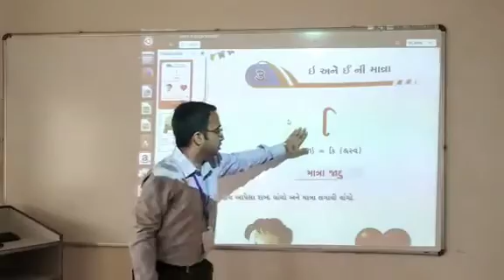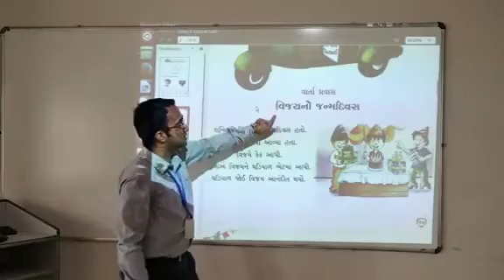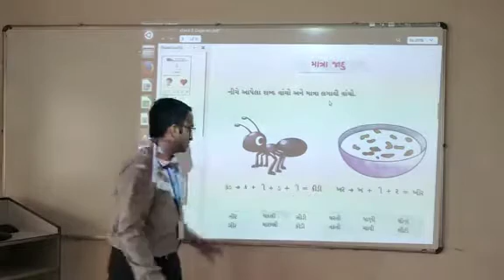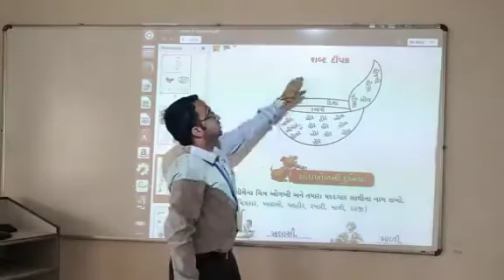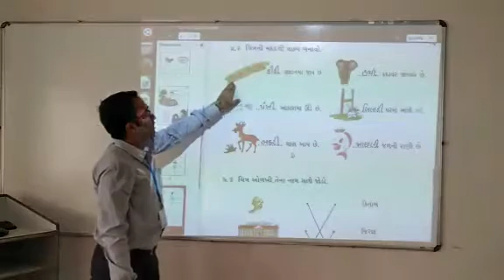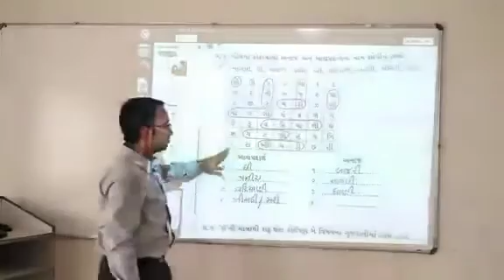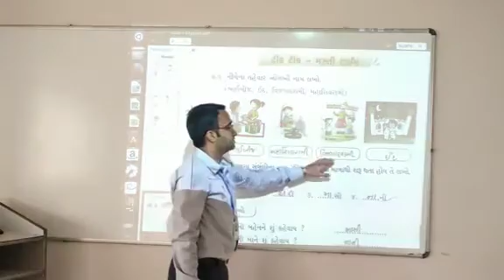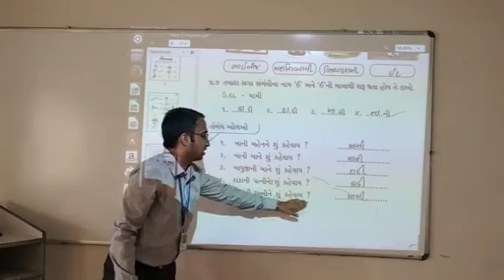Class 3 Gujarati Revision